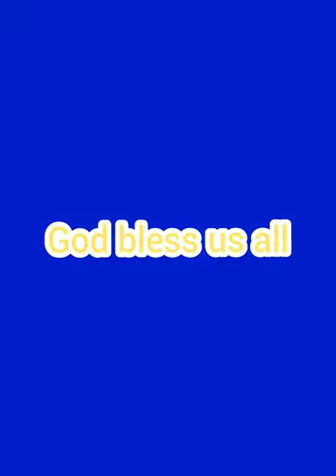Our memories 💖 12/22/2022 &12/23/2022